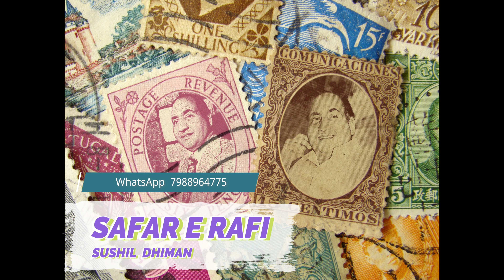Koi Humraaz To Paaun Koi Humdam - MOHAMMED RAFI SAHAB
High Quality Audio Songs Mohammed Rafi Sahab